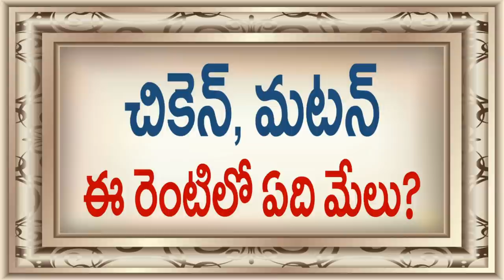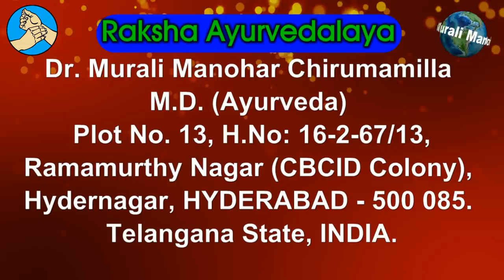చికెనా, మటనా, ఆరోగ్యపరంగా ఏది మంచిది? Mutton Vs Chicken, which is more healthy? Dr. Murali Manohar